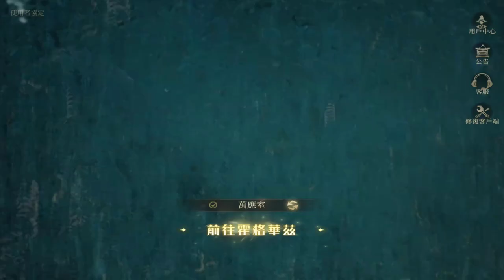Harry Potter Magic Awakened New Black Lake Event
📝  Harry Potter Magic Awakened Black Lake event 1v1 pvp